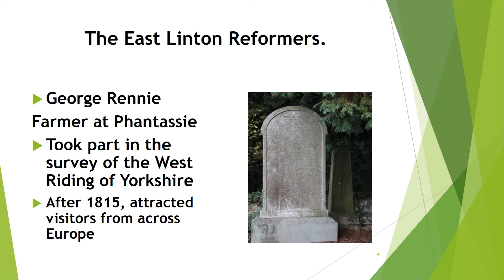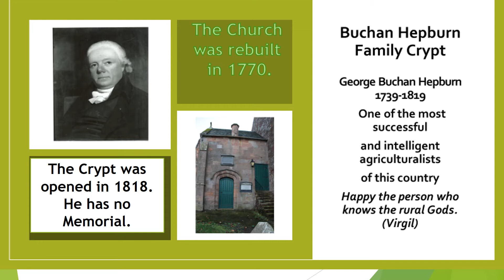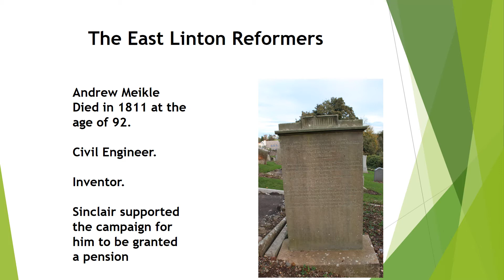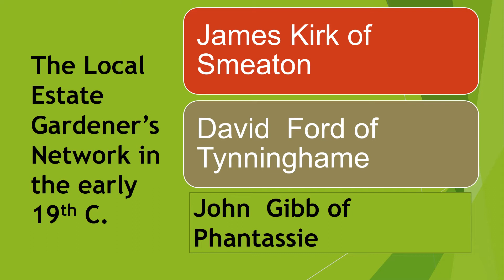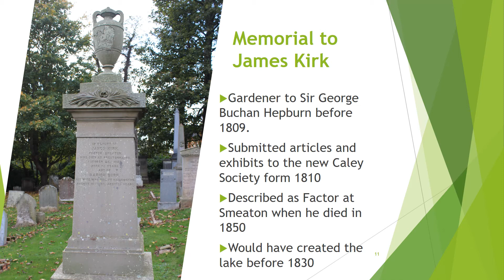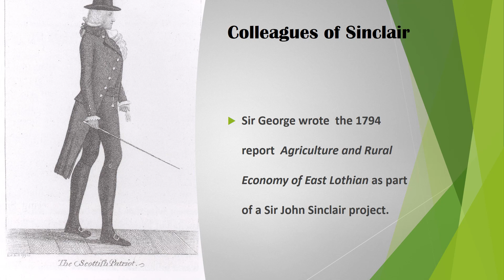Revisiting East Lothian's Agricultural Reform in the 18th C - Part 1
David Affleck revisits the history of East Lothian’s Agricultural Reformation in this presentation in three parts.
Part 1: The hidden history of 18th C agricultural reform revealed at Prestonkirk graveyard in East Linton.
This presentation is part of East Lothian Archaeology & Heritage Fortnight.